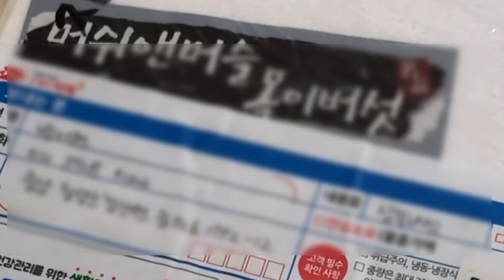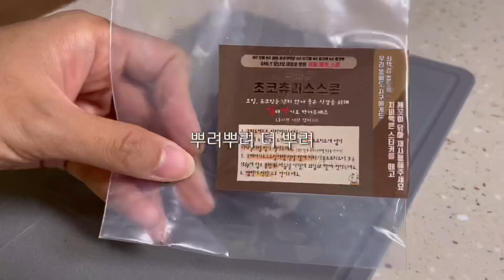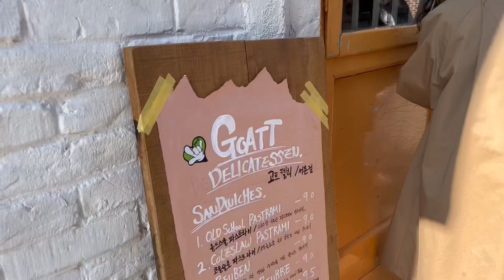[일상VLOG] 먹으려고 운동하니 ? 네니요 😇💦 | 다이어트레시피 목이버섯볶음 오나오티라미수 | 러닝 | F45 일주일체험 | 인생잠봉 고트델리 | 인생뇨끼 성수쿠나 🧡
이번 한 주도 (미리) 수고하셨어요 ᕕ( ᐛ )ᕗ

[ music ]